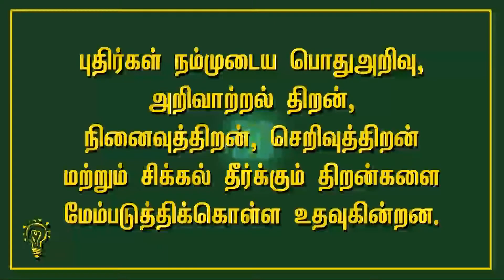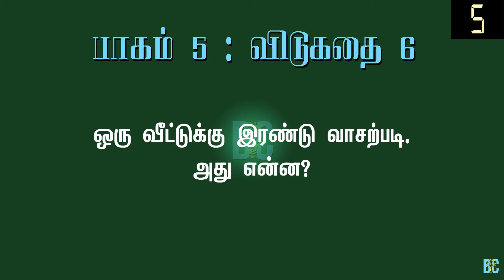குழந்தைகளுக்குப் பிடித்தமான தமிழ் விடுகதைகள் | Tamil Riddles That Children Like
TITLE:

குழந்தைகளுக்குப் பிடித்தமான 6 தமிழ் விடுகதைகள்! 6 Tamil Riddles That Every Child Likes!

DESCRIPTION:

One of the most valuable benefits of puzzle solving is that it helps to improve IQ level. Puzzles are a great way for individuals to think and to allow them to improve general knowledge, cognitive skills, memory, concentration and problem solving. புதிர்களுக்கு விடை காண்பதன் மிக முக்கியமான பலன்களில் ஒன்று, புதிர்கள் நம் நுண்ணறிவுத்திறனை மேம்படுத்துகின்றன. புதிர்கள் ஒருவரின் சிந்தனைத்திறனை மேம்படுத்தவும், பொது அறிவை வளர்த்துக்கொள்ளவும், செறிவுத்திறனை வளர்த்துக்கொள்ளவும், நினைவாற்றலை மேம்படுத்தவும், அறிவாற்றல் திறனை வளர்த்துக்கொள்ளவும். சிக்கல் தீர்க்கும் திறனை வளர்த்துக்கொள்ளவும் வழிவகை செய்கின்றன.

Brainy Campus brings you a set of 6 riddles to test your problem solving skills. You will be given 15 seconds to crack the riddles. Answers will be revealed after 15 seconds. இந்த சேனல், உங்களுடைய நுண்ணறிவுத்திறனை பரிசாேதித்துக்கொள்ள, 6 விடுகதைகள் அடங்கிய தொகுப்பை இங்கு வழங்குகிறது. ஒவ்வொரு விடுகதைக்குப் பிறகும், 15 வினாடிகள் அவகாசம் வழங்கப்படுகிறது. 15 வினாடிகளுக்குப் பிறகு, அந்த விடுகதைக்கான பதில்கள் அளிக்கப்படுகின்றன.

RIDDLES (விடுகதைகள்):

விடுகதை 1: ஓடையில் ஓடாத நீர், ஒருவரும் குடிக்காத நீர். அது என்ன?

விடுகதை 2: பல் துலக்காதவனுக்கு உடம்பெல்லாம் பற்கள். அவன் யார்?

விடுகதை 3: ஓயாமல் இரையும், இயந்திரம் அல்ல. உருண்டோடிவரும், பந்தும் அல்ல. அது என்ன?

விடுகதை 4: எத்தனை தரம் சுற்றினாலும் தலை சுற்றாது. அது என்ன?

விடுகதை 5: வீட்டில் இருப்பான் காவலாளி, வெளியில் சுற்றுவான் கூட்டாளி. அவர்கள் யார்?

விடுகதை 6: ஒரு வீட்டுக்கு இரண்டு வாசற்படி. அது என்ன?